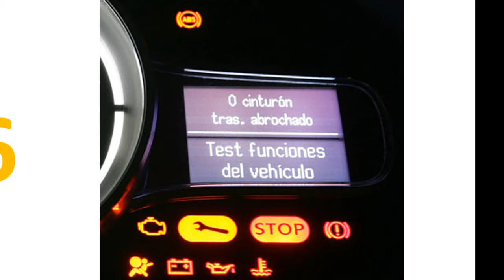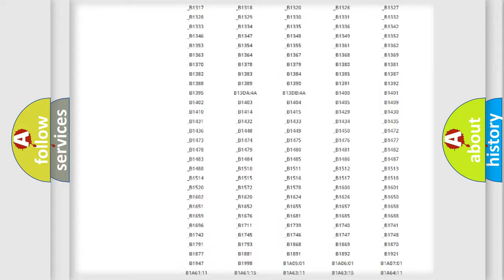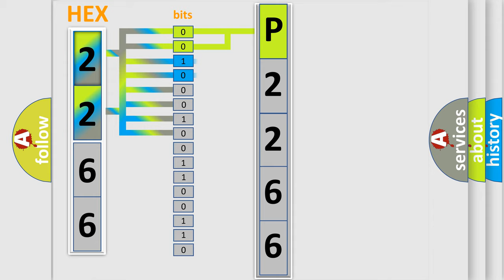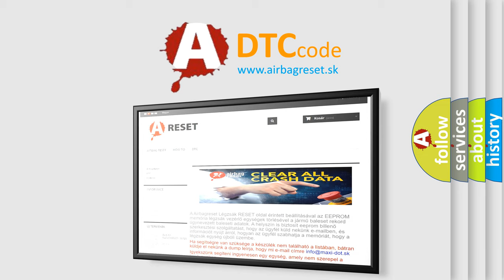DTC Ford P2266 Short Explanation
Contents:
0:21 Basic DTC analysis according to OBD2 protocol standard.
1:48 Insight into programming
2:58 A diagnostically understandable description of the Diagnostic Trouble Code
3:05 Basic error definition

Make:
Ford
Code:
P2266
Definition:
Lost Communication With Body Control Module "A"
Description:
CAN communication with BCM timed out.
Cause:
 ECM fuses Terminal resistor in ECM Malfunction in databus wiring or components Faulty BCM Faulty ECM